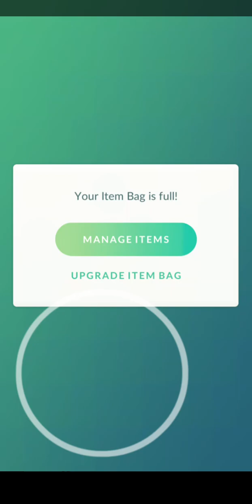POKEMON GO BATTLE LEAGUE #211